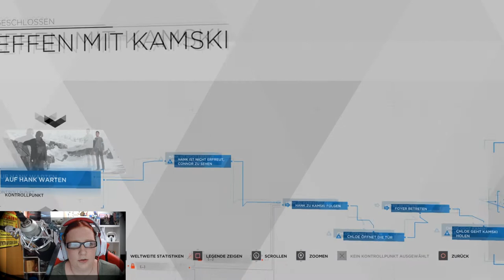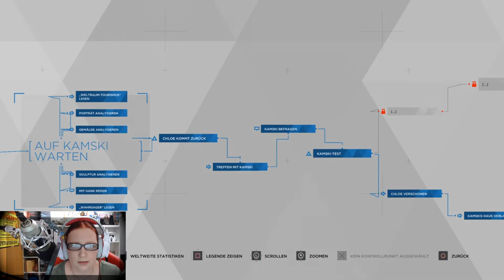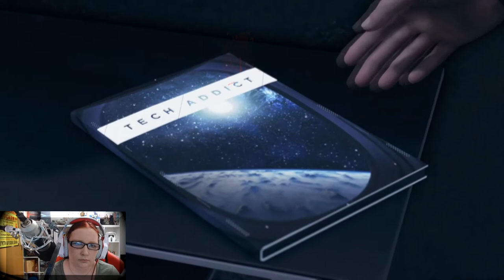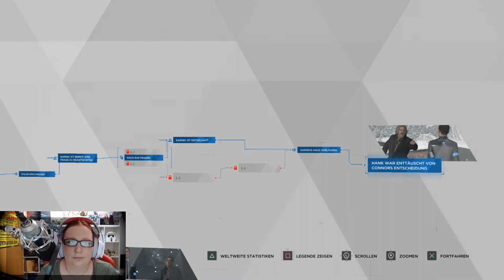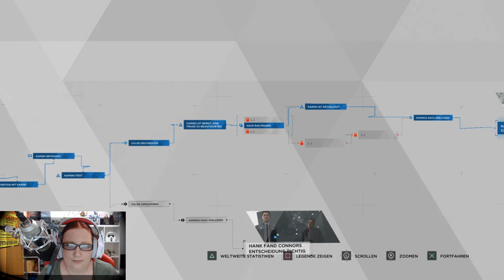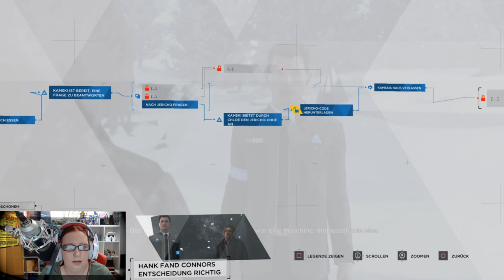Was wäre, wenn wir Chloe erschossen hätten? - Detroit Become Human - Sonderfolge/Facecam